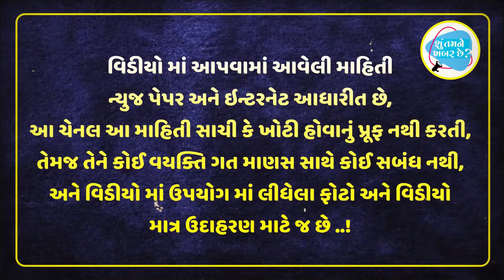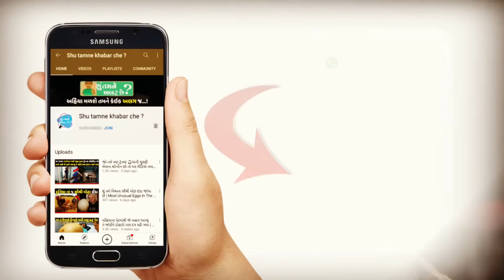મહિલા સાધુ કે રહસ્યમય દુનિયા કા રાજ | महिला साधुओं की रहस्यमयी दुनिया का राज़ knowledge videos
દેશમાં બહુ ઓછા લોકો સ્ત્રી સાધુઓની રહસ્યમય દુનિયાથી પરિચિત છે... સ્ત્રી સાધુઓની દુનિયા પણ રસપ્રદ બાબતોથી ભરેલી છે.આપણામાંથી મોટાભાગના લોકો એ પણ નથી જાણતા કે સાધુઓ પણ છે.આખરે, એવી કઈ ખાસ બાબતો છે જે મહિલાઓ સાધુઓને અન્ય કરતા અલગ બનાવે છે.

ધન્યવાદ..!!